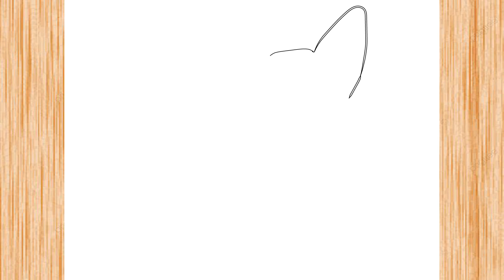How to Draw a Corgi